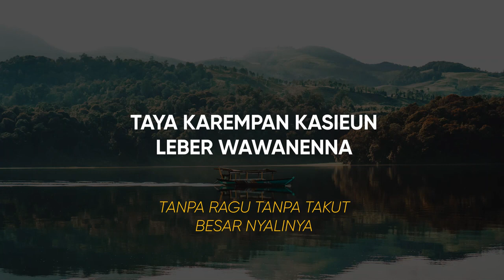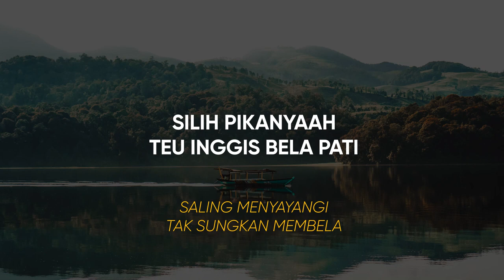MANUK DADALI II Michela thea cover lagu dan lirik